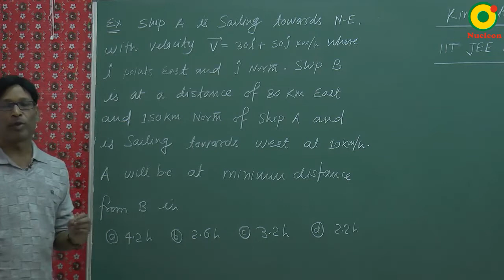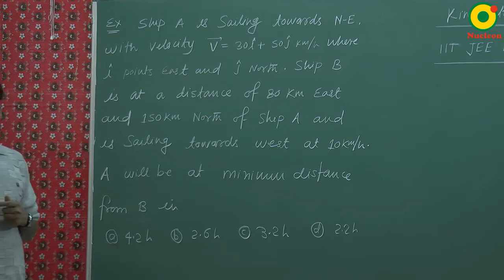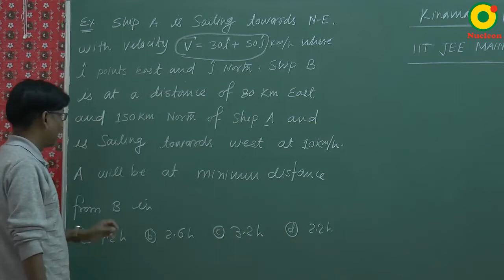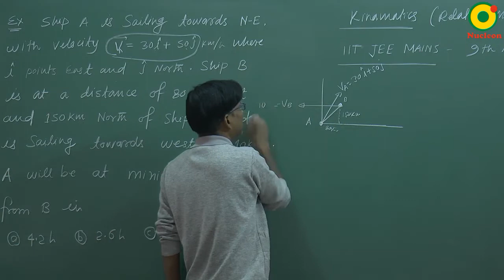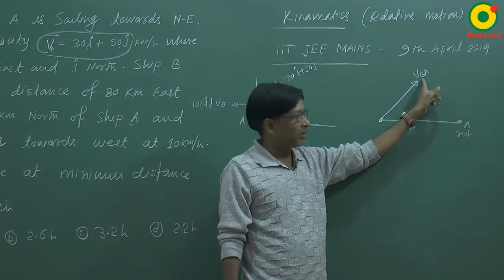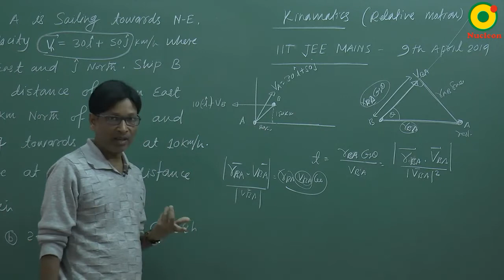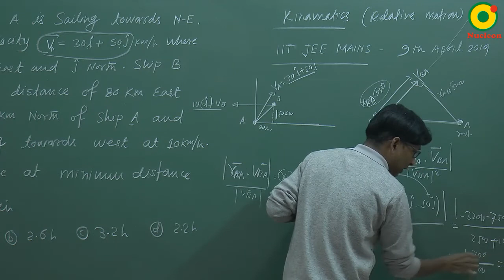JEE Main (2019) Kinematics Question 15 Problem Solving By SSI Sir